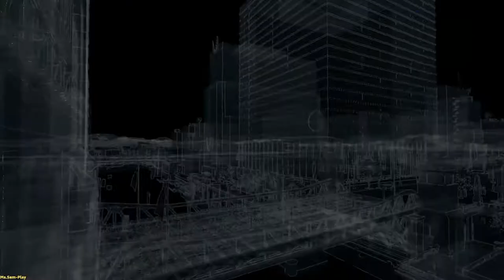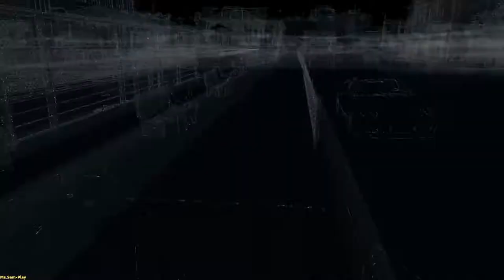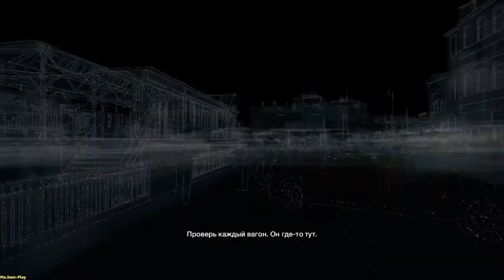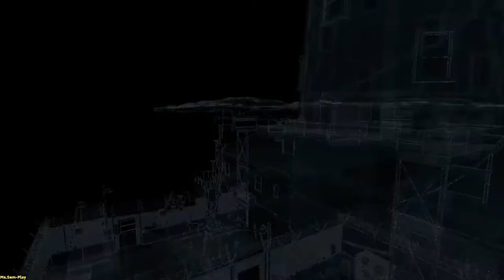WatchDogs ➤ KEEP YOUR BABY(ДЕРЖИСЬ МАЛЫШ) №9